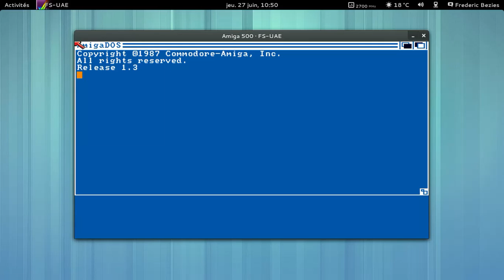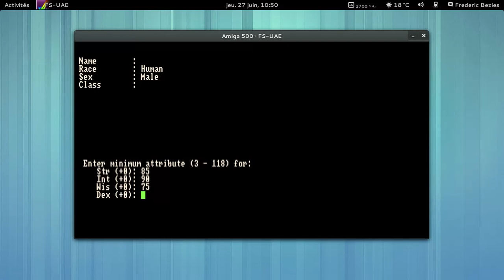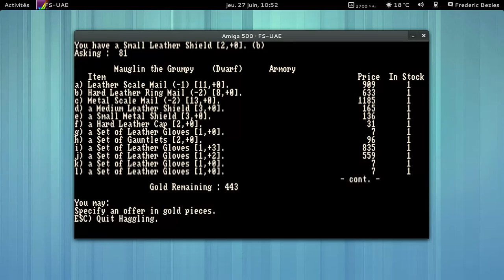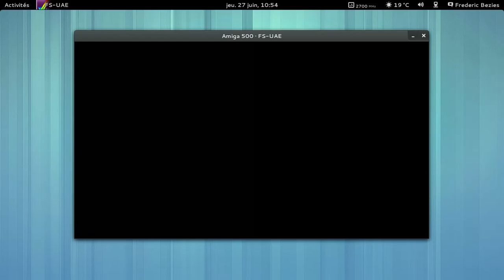Moria sous Amiga 500...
Que de souvenirs, la grande époque des Rogue-like ;)